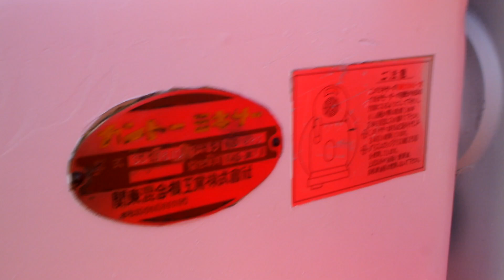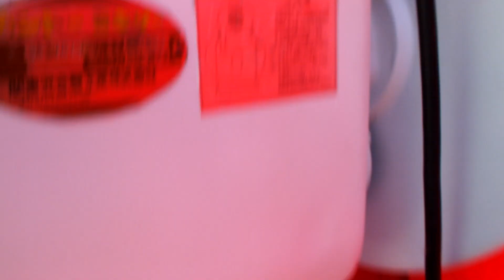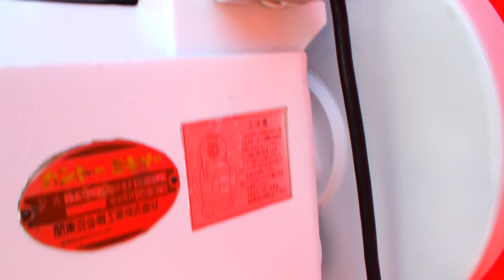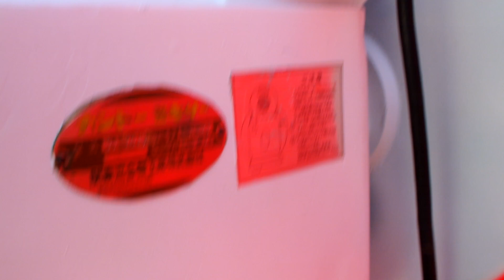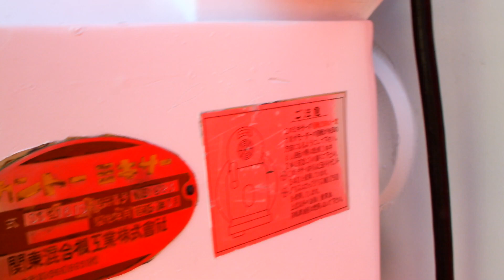08/12/2024 茨城発送 関東混合機 業務用ミキサー カントーミキサー SS型151B 三相200V SS 動作良好